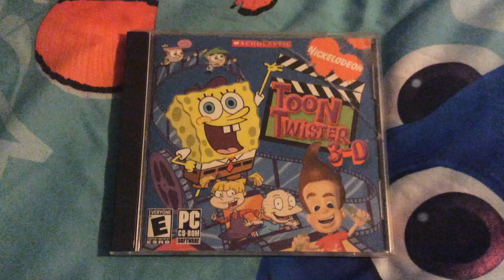Nickelodeon Toon Twister 3-D Game Overview